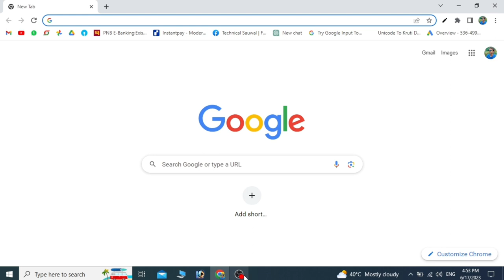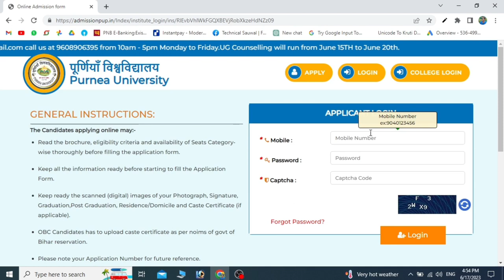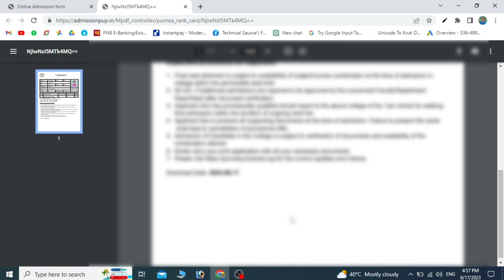Purnea University Rank Card Download Kaise Kare | Purnea University Merit list kaise Dekhe | sauwal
Purnea University ke rank card ko download karne ke liye, aap neeche diye gaye steps follow kar sakte hain:

Sabse pehle, Purnea University ke official website par jaye. Aap apne preferred web browser ka istemal kar sakte hain aur Purnea University ke official website ka URL search bar mein enter karke website par pahunch sakte hain.

Website par pahunchne ke baad, "Results" ya "Examination" tab ko search kare. Aksar universities apne website ke main menu mein ya homepage par direct links provide karte hain.

Results ya Examination section mein, "Rank Card" ya "Result" link ya tab khoje. Ye section aapko exam results aur related information provide karta hai.

Rank Card link par click kare. Yeh aapko official rank card download page par le jayega.

Ab aapko apna roll number, registration number, ya anya required details enter karne ke liye kaha jayega. Aapko diye gaye fields mein apne personal information ko enter kare.

Details enter karne ke baad, "Submit" ya "Download" button par click kare.

Aapka rank card download ho jayega aur aap ise apne device mein save kar sakte hain. Rank card PDF format mein hoga, jise aap print karke bhi rakh sakte hain.

Yadi yeh steps specific Purnea University ke website ke hisab se na ho, toh aap Purnea University ke official website par available contact information ka istemal karke direct university se madad le sakte hain.

purnea university part 1 merit list 2023
purnea university
purnea university part 1 B.A B.Sc B.Com merit list 2023